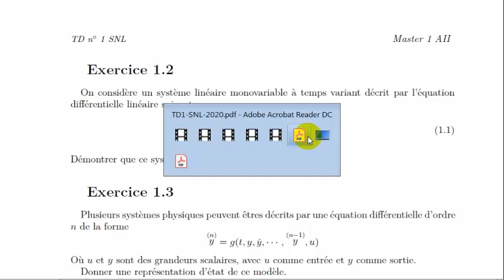TD1 Généralités sur les systèmes non linéaires, Exercice 2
Série 1 : Généralités sur les systèmes non linéaires
Exercice 2 : Principe de superposition
La série d'exercices n°1